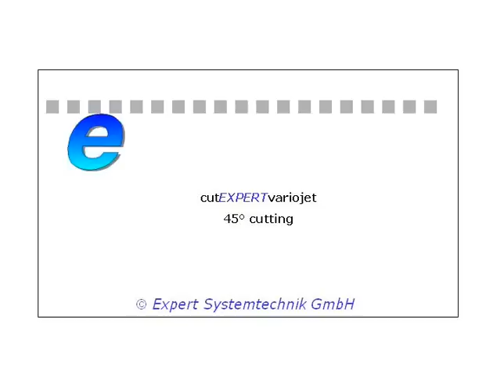cutEXPERT variojet bevel cut 45